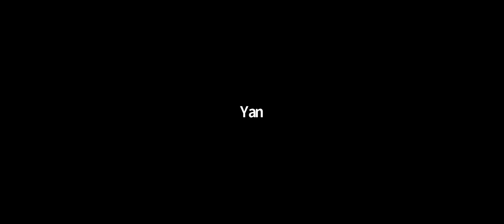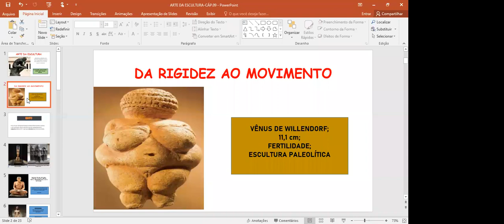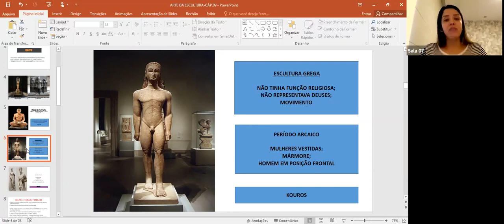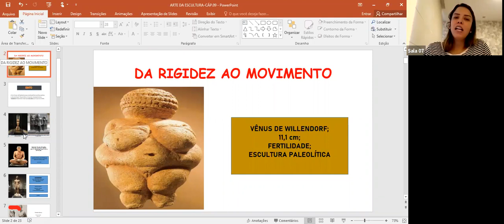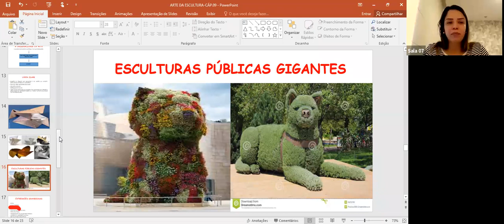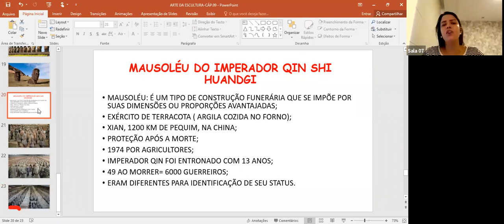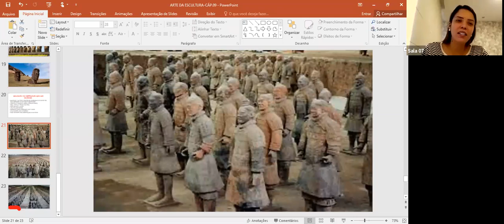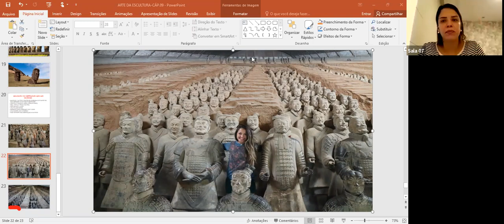7º ANO A e B - ARTE (21/07)